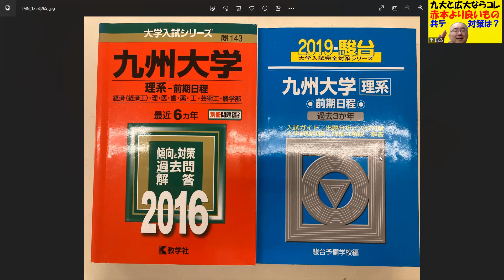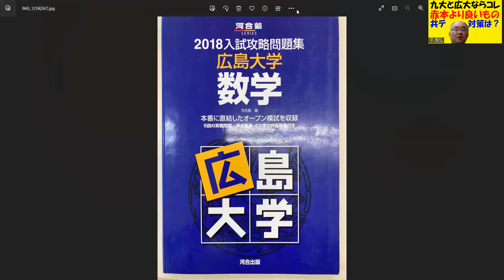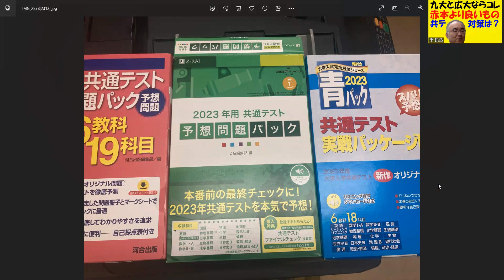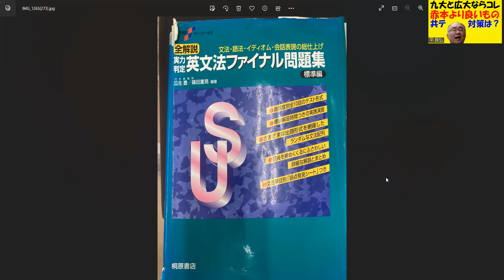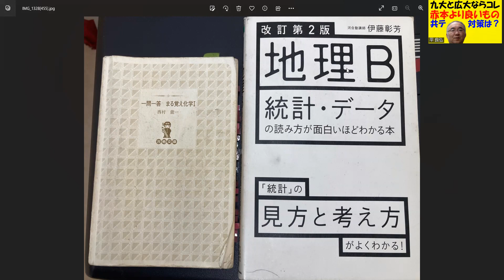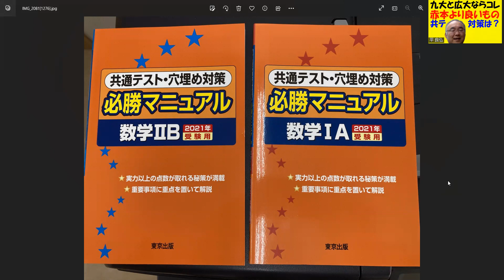1409.【九大広大などで差をつける本】東進に通っている生徒でも、意外に教えられてない参考書たち。通っている塾や予備校の先生に見せてはいけない！Japanese university entrance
２３歳で、私立女子高校の数学教師に正式採用される
２５歳で、九州で一番最初にできた東進の校舎長へ、受験業界へ転職（毎年５００名を集める）
３３歳で、東進から個別指導塾へ転身。年収１０００万円近くも？
４３歳で、久留米自習室を創業。代表として８年目となる。